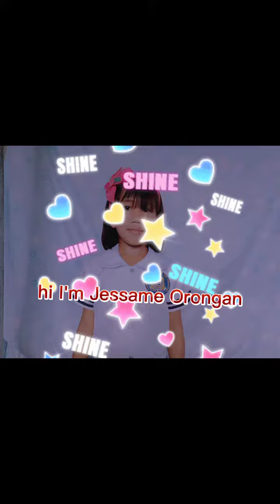God ten rules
train up a child the way he should go..😘